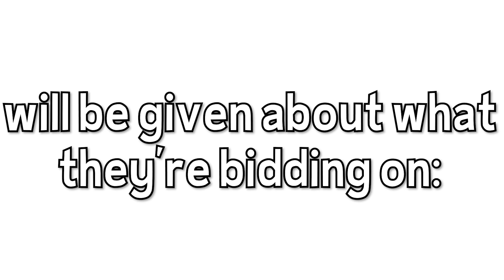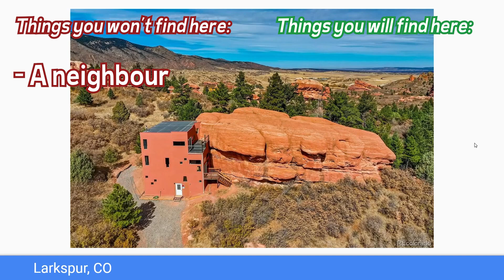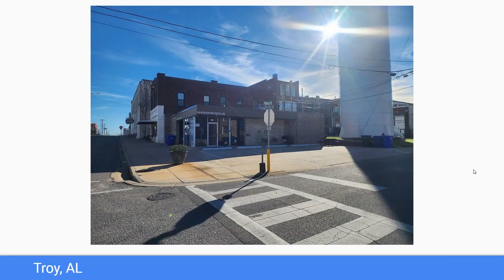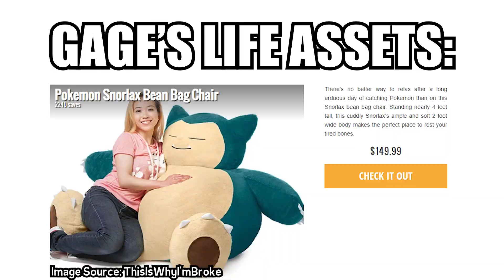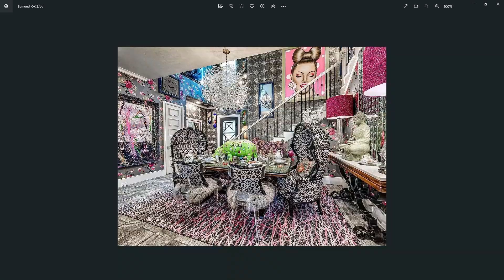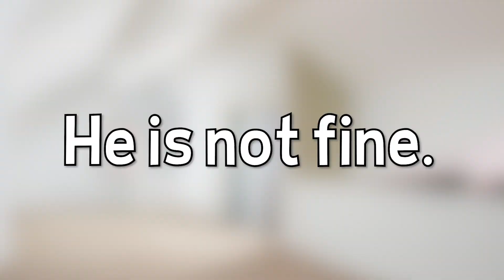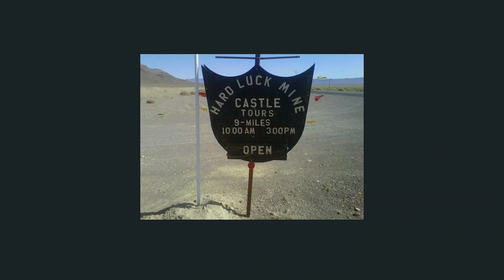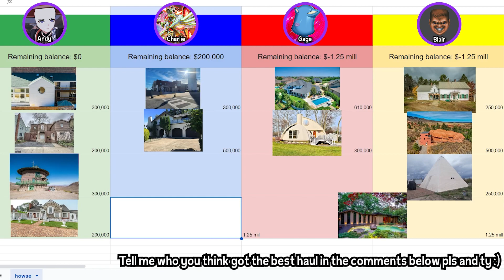Selling Weird Houses To My Friends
Four goofballs are given $1,000,000 each to bid on houses... without knowing what's inside of them!

➤Timestamps:
00:00 Intro
00:38 The Auction
10:03 The House Tours
22:59 Outro?

Apparently it's a good idea to put the title of the video, "Selling Weird Zillow Houses to My Friends", in the description within a longer sentence, so here it is! I guess!